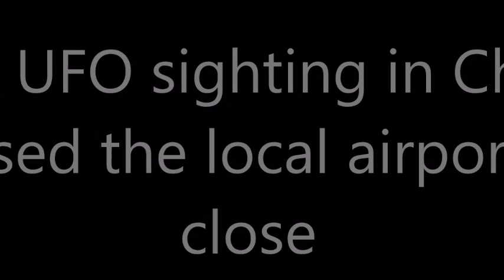This UFO sighting in China caused the local airport to close